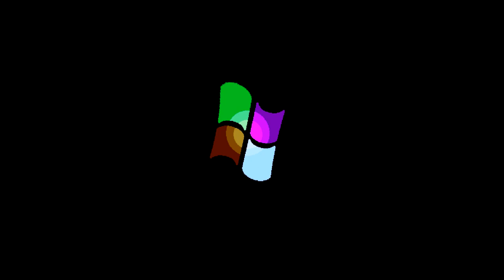All Windows Animations From MS Paint Updated in TheCoolMan78 Icon Major Opposite